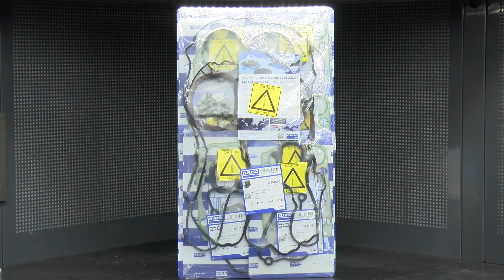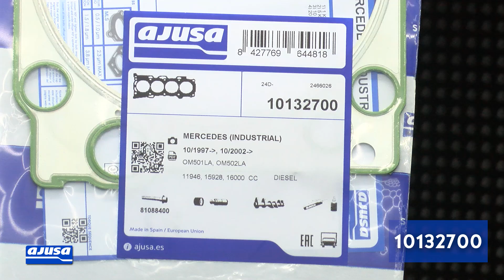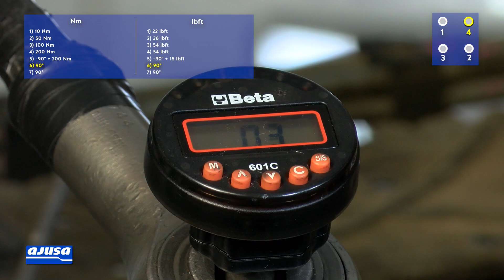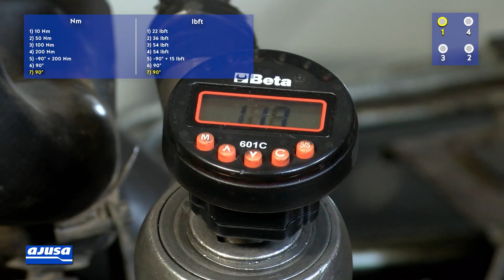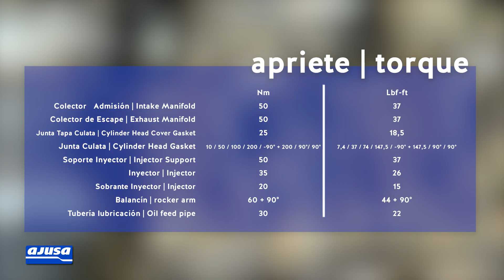Amazing engine repair tricks! | ¡Increíbles trucos de reparación de motores! ✅ MERCEDES ACTROS V6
(es) En este nuevo vídeo de mecánica te mostramos paso a paso el montaje de los componentes Ajusa en el motor Mercedes Benz Actros 11700cc V6 OM501LA.
Nuestro experto realiza la instalación con detalle, compartiendo consejos prácticos y buenas prácticas de montaje que te ayudarán a obtener el mejor rendimiento y fiabilidad del motor.

🔧 ¿Qué vas a ver?
✅ Montaje de juntas y componentes Ajusa
✅ Técnicas profesionales para motores industriales
✅ Detalles del motor OM501LA y su mantenimiento

(en) In this video we show you step by step how to assemble Ajusa components on the Mercedes Benz Actros 11700cc V6 OM501LA engine.
Our expert carries out the installation in detail, sharing practical tips and best practices to help you achieve the best performance and reliability from the engine.

🔧 What will you see?
✅ Assembly of Ajusa gaskets and components
✅ Professional techniques for industrial engines
✅ Details of the OM501LA engine and its maintenance